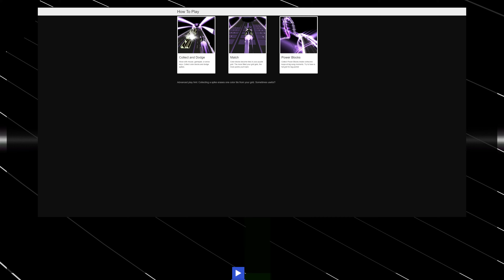Retrology - Overdrive [Synthwave] | Audiosurf 2 #46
Synthwave is one of my favourite genres ;)

More about Retrology? Here!

More about Audiosurf 2? Here!

NOTE: Audiosurf works only for PC

Genre: Synthwave